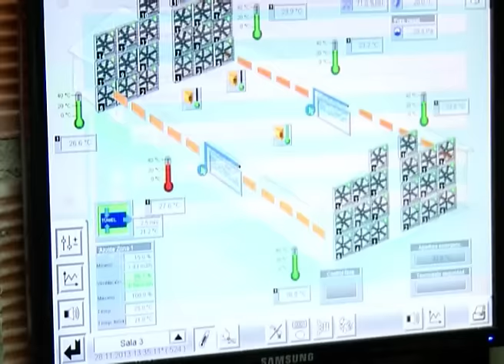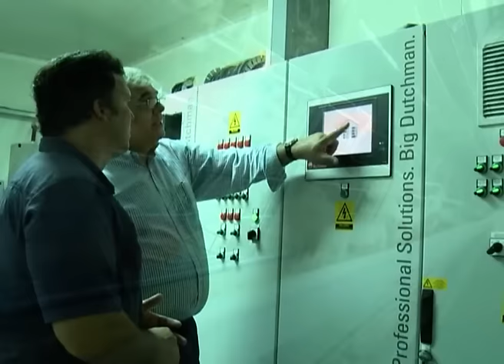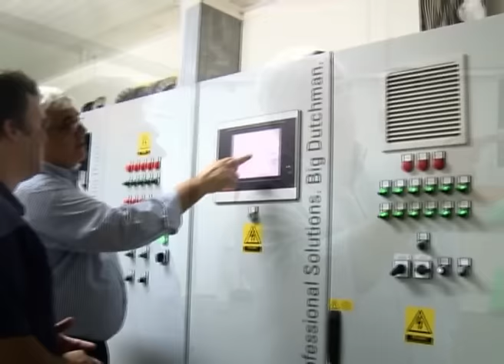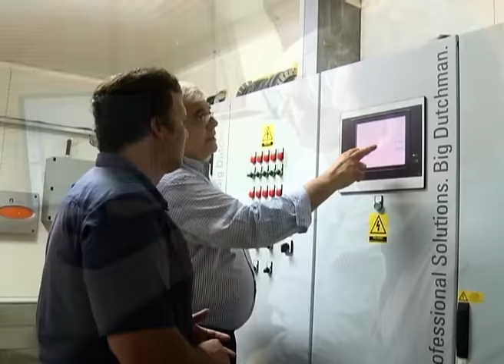Tanacorsa: La elite tecnológica para producir un millón de huevos al día (#661 2016-04-02)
Cuando en 2008 pensó junto a sus socios en la posibilidad de empezar a producir huevos con tecnología de punta probablemente el contador público Adrián Ripoll no imaginó los negocios que surgirían alrededor de la actividad. Casi una década después cuenta aquellos primeros tiempos y la evolución.

Cont. Púb. Adrián Ripoll, Gerente General de Tanacorsa S.A.